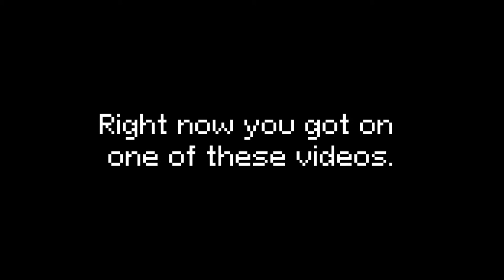I'm writing music for 8-bit games for 50 days, and it's crazy | Day 44 | "Fckn' theatre"